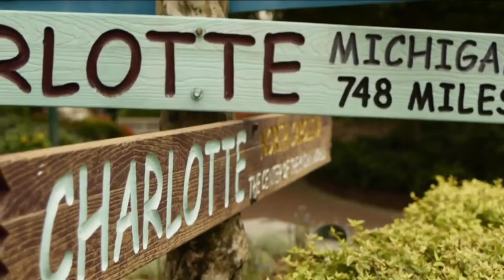Atlanta Falcons vs. Carolina Panthers l Week 14 l 2015 Season